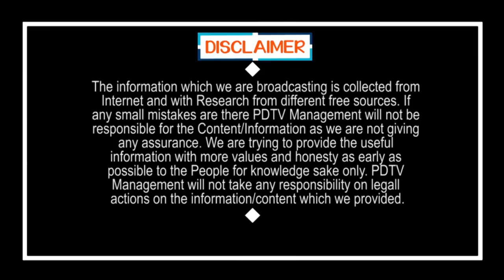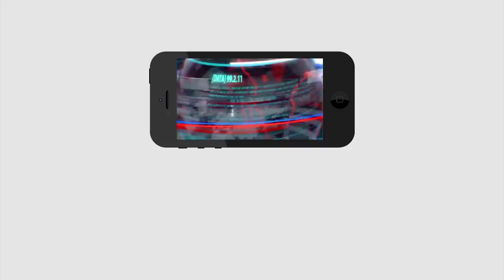MLA RK Roja Strong Counter On Atchannaidu Words | అచ్చెన్న నోటి దూల..రోజా మామూలుగా తగులుకోలేదుగా..?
అచ్చెన్న నోటి దూల... రోజా మామూలుగా తగులుకోలేదుగా..? | MLA RK Roja Strong Counter On Atchannaidu Words | Local Body Elections | PDTV News